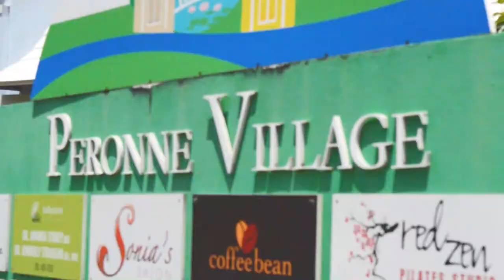Tropical Oasis Peronne Village Barbados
Today is the last day of 7 in 7 (Seven Videos in Seven Days)
It was a pleasure providing you with inspiration from Barbados especially during these trying times.

We go back to our regular upload schedule from Wednesday.

Music wanted!!